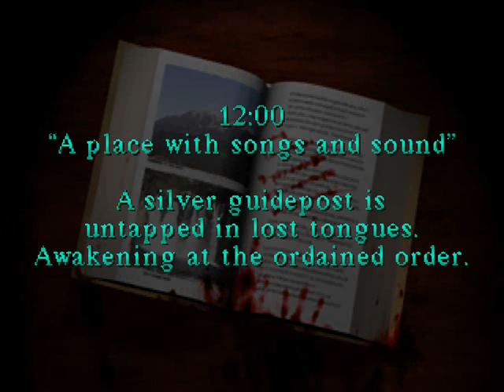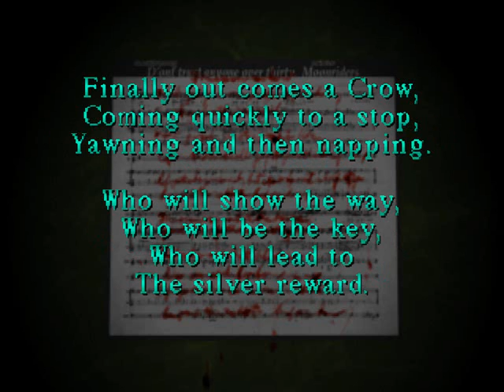Let's Play Silent Hill [BLIND] 06 - Confusion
Small moments that resemble progress in this video. Otherwise, not much other than frustration.